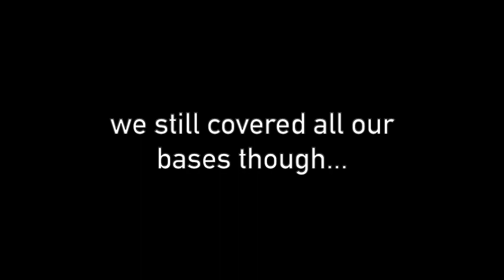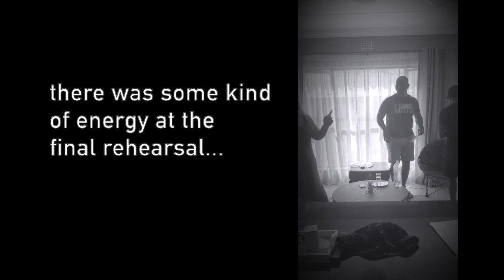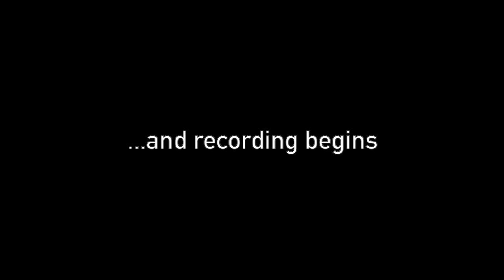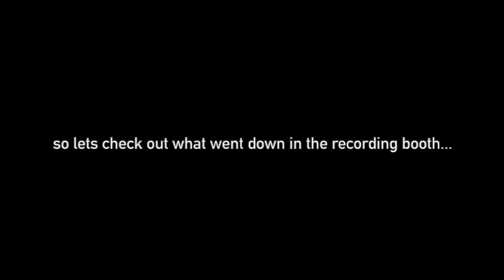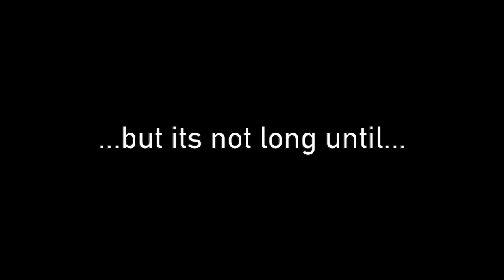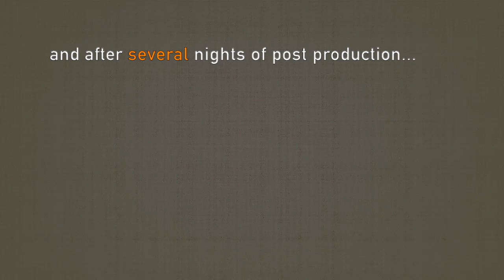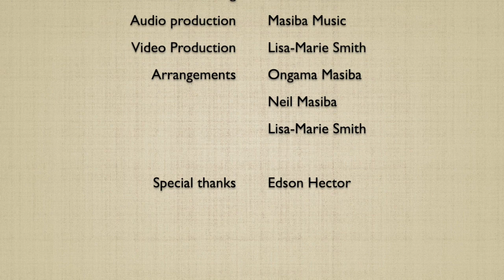Director's cut: The making of Committed 3.0 At Sunset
Singers:
Lisa-Marie Smith (soprano 1)
Cindy-Ann Soetwater (soprano 2, alto 1)
Samantha Julius (alto 2)
Ongama Masiba (tenor 1)
Neil Masiba (tenor 2)
Ashley Arosi (baritone)
Stanley Mukamba (bass)

00:00 Intro: Director's cut
01:06 Ready to go
02:36 Final rehearsal
03:49 Audio recording
07:06 Video recording
09:42 Action